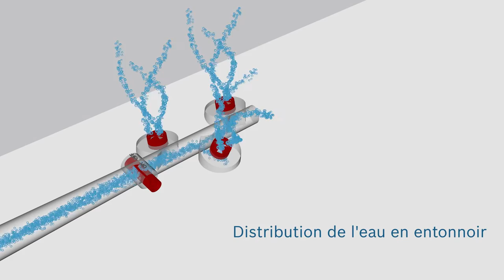Oubliez la vaisselle encore sale après lavage grâce à Extra Clean Zone de Bosch !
Il vous arrive régulièrement de retrouver votre vaisselle sale après lavage ? Mauvaises odeurs, résidus sur la vaisselle ou traces blanches sur les verres, votre vaisselle loin d’être impeccable ne sera plus qu’un mauvais souvenir grâce à votre nouveau lave-vaisselle Bosch équipé de la zone de nettoyage ciblée Extra Clean Zone ! Profitez désormais d’une vaisselle impeccable !

ExtraCleanZone est un emplacement situé au niveau du panier supérieur de votre lave-vaisselle Bosch conçu pour nettoyer de manière intensive la vaisselle sale. Obtenez désormais des résultats de lavage impeccables grâce à votre lave-vaisselle Bosch.

✅ Des résultats de nettoyage parfaits sur la vaisselle très sale sont obtenus grâce au trempage ciblé.
✅ Un nettoyage intense dans le panier supérieur pour un lavage uniforme et en profondeur de votre vaisselle, sans une température plus importante ou l’ajout de produit de nettoyage supplémentaire.
✅ Trois buses rotatives projettent de l’eau sur les plats très sales tout en la diffusant avec une forme d’entonnoir et permettent un trempage et un nettoyage intensifs de la vaisselle.
✅Grâce au curseur situé avant les buses, la fonction Extra Clean Zone peut être facilement activée ou désactivée.

Découvrez dès à présent comment avoir une vaisselle propre au lave-vaisselle grâce à ExtraCleanZone, disponible uniquement sur certains de nos modèles Bosch.

👉 Visitez le site Bosch pour en savoir plus sur les lave-vaisselle équipés d’Extra Clean Zone :